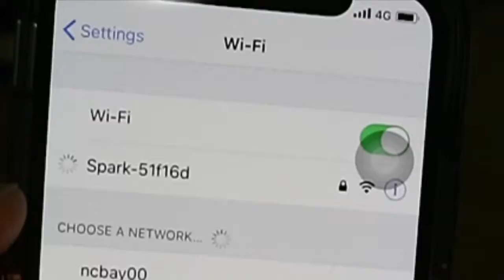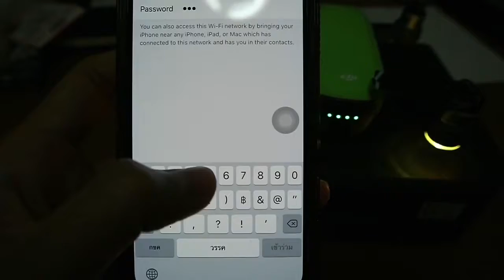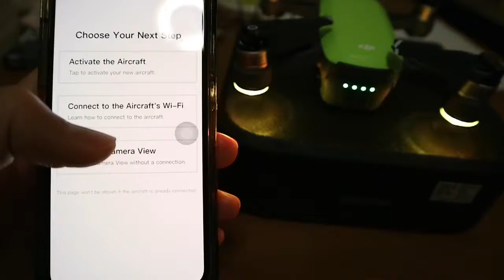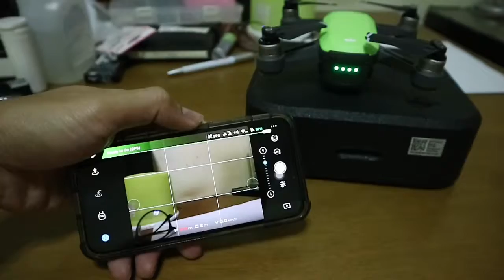โดรนใจ ตอนที่ 1 ไม่พบ WiFi ของโดรน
โดรนใจ ตอนที่ 1 ไม่พบ WiFi ของโดรน ทำอย่างไร ไปดูกัน(3 นาที)